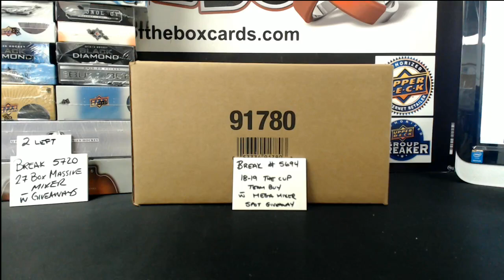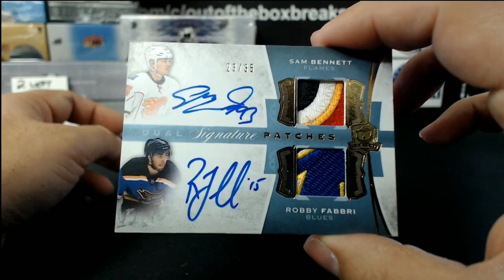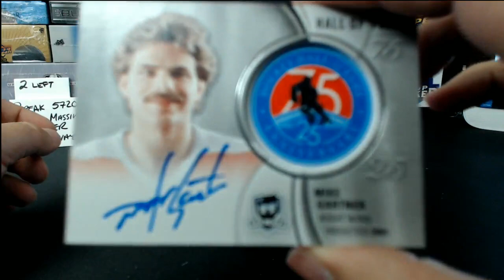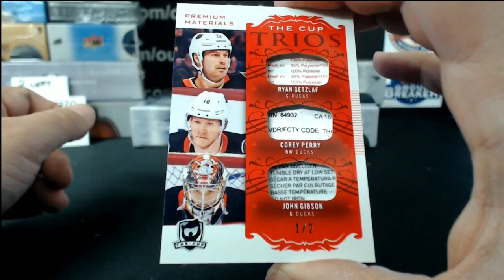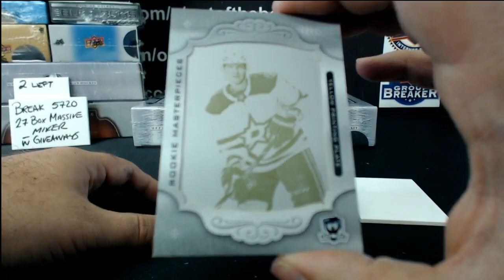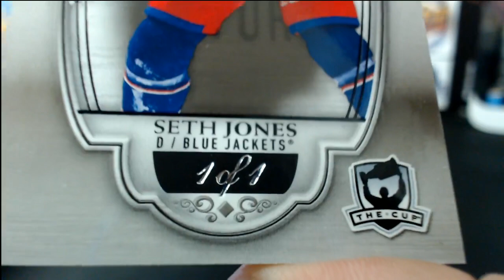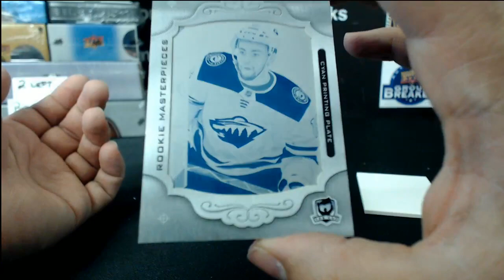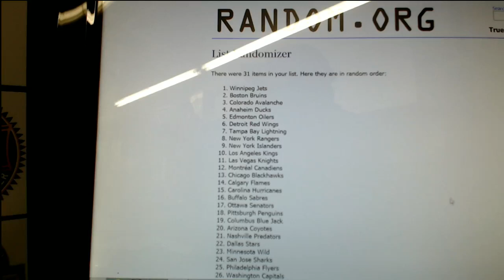Outoftheboxbreaks Break #5694-18-19 UPPER DECK THE CUP 6 TIN CASE TEAM BUY